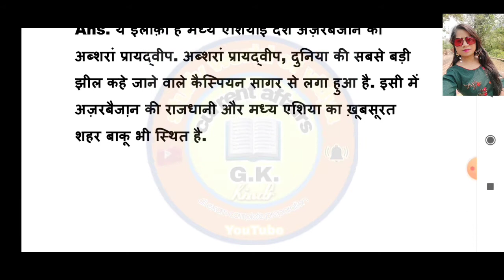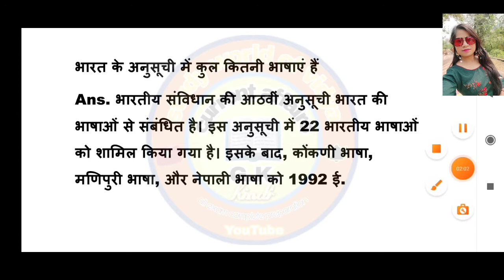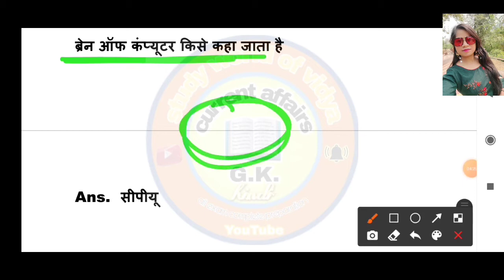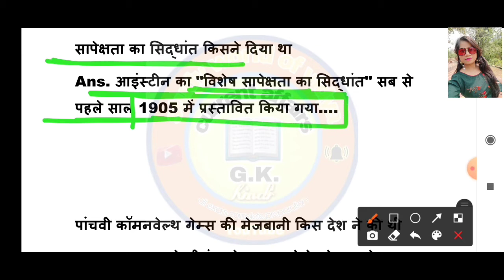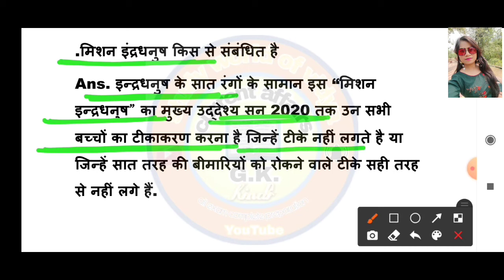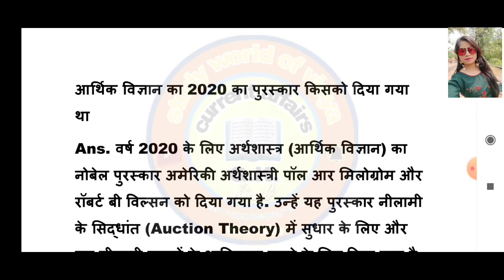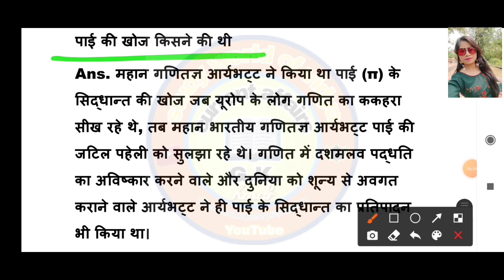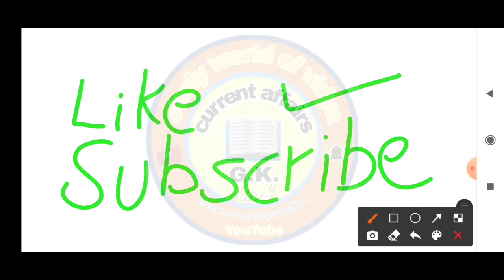Railway Ntpc 28 December 1st & 2nd Shift Gk Questions in hindi | RRB Ntpc Ask Questions in hindi